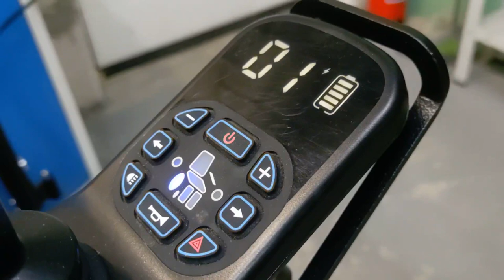Правильная зарядка инвалидной коляски MET ALLROAD C21+ и МЕТ ADVENTURE.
Обновленная линейка колясок с новым джойстиком
Кресло-коляска с электроприводом MET ALLROAD C21+

Кресло-коляска с электроприводом МЕТ ADVENTURE
Электрическая инвалидная коляска повышенной проходимости МЕТ ADVENTURE с моторами мощностью 500W и электро-регулировками позиционирования человека.

Современное электроприводное кресло-коляска, снабжённое индивидуально-позиционируемым шейным фиксатором-подголовником, имеет регулируемые по углу наклона в коленном суставе подножки с регулировкой длины под голень.
Кресло, имеющее два независимых электромотора мощностью 500W, управляется чутким и безрывковым электромагнитным джойстиком.

Кресло-коляска развивает при движении вперёд максимальную скорость 13 км/ч. Задний ход для аккуратного маневрирования имеет макс. скорость 3 км/ч.
Удобное сидячее место с электрическими регулировками углов наклона сиденья и спинки, снабжённое комфортной подушкой в съёмном чехле, полноценная дорожная оптика и дальность хода на одной зарядке до 50 км, позволяют с комфортом совершать дальние поездки.

Конструктивные особенности:

Рама из алюминиевых труб различного диаметра и сечения в оранжевой порошковой эмали
Сидячее место с электроприводными регулировками углов наклона сиденья и спинки
Комфортные съёмные подушки в съёмных чехлах из крупнотканного полиэстера/нейлона
Откидные подлокотники с регулируемыми по высоте мягкими поручнями из ППУ
Индивидуально-позиционируемый шейный фиксатор-подголовник с регулировкой обхвата
Рукоятка, устанавливаемая на другой подлокотник, напротив панели управления
Подножки с регулируемым углом наклона «в колене» и регулируемой длиной под голень
Задние колёса с пневматическими шинами диаметром 14 дюймов и шириной 9 см
Передние колёса с пневматическими шинами диаметром 10 дюймов и шириной 6 см
Электрооснащение кресла-коляски МЕТ ADVENTURE:

Два независимых 24V/500W мотора с электромагнитной блокировкой роторов
Два современных тяговых аккумулятора ёмкостью 75АН во влагозащищённом кофре
Диодная оптика полноценного участника дорожного движения
Панель управления с электромагнитным джойстиком и LCD-дисплеем
Комплектация:
Информация для транспортировки товара:
Габариты в упаковке -  0.9м. x 0.75м. x 0.9м.

Мощное кресо-коляска с широкими колесами, позволяющие уверенно передвигаться по городу и по пересеченной местности.

Мощные 500-ваттные моторы, по одному на каждое заднее колесо, в сочетании с энергоёмкими 55АН свинцово-кислотными аккумуляторами позволяют проезжать по просёлочной дороге до 35 км в не самом флегматичном режиме управления. Сиденье с противопролежневой подушкой и переводимой в горизонталь спинкой

Электрооснащение кресла-коляски:

Два современных тяговых аккумулятора ёмкостью 55АН во влагозащищённом кофре

Комплектация:
Габариты в упаковке -  1м. x 0.7м. x 0.87м.